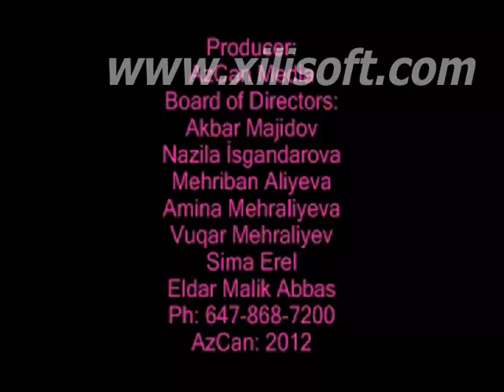AzCan TV - Mevlud proqrami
AzCan Tv is a mosaic TV program on Rogers TV in GTA. It's broadcast every week.